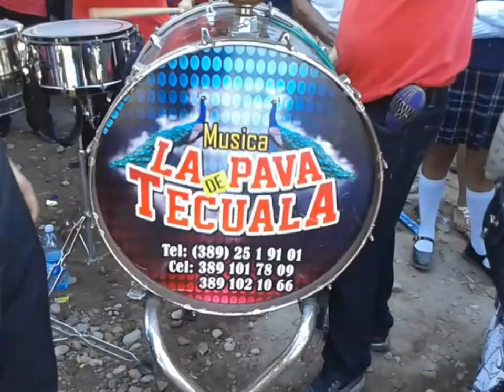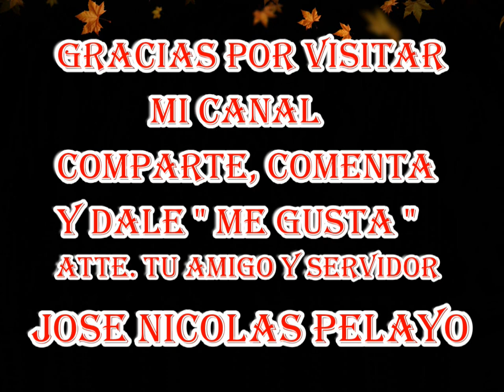. 20 DE NOVIEMBRE 2017 CALA DE CABALLOS PRIMERA PARTE QUIMICHIS, NAYARIT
UNA TRADICION QUE EMPEZO HACE ALGUNOS AÑOS Y QUE ATRAE, REUNE Y DIVIERTE A MUCHAS PERSONAS DE QUIMICHIS Y OTROS PUEBLOS QUE NOS VISITAN ESTE DIA CADA AÑO.
LA PROXIMA VEZ HAREMOS UN PEQUEÑO REGLAMENTO CON PASARELA Y TODA LA COSA PARA QUE LUZCAN MEJOR CABALLOS Y CABALLERANGOS
SALUDOS A TODOS Y GRACIAS POR VISITAR MI CANAL Y COMPARTIR MIS VIDEOS